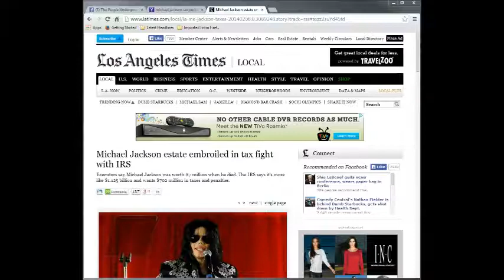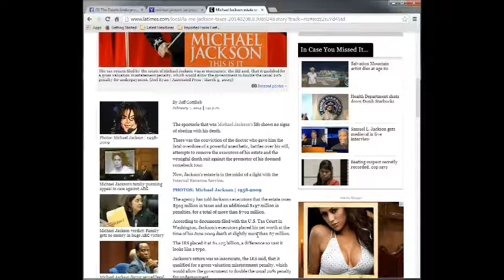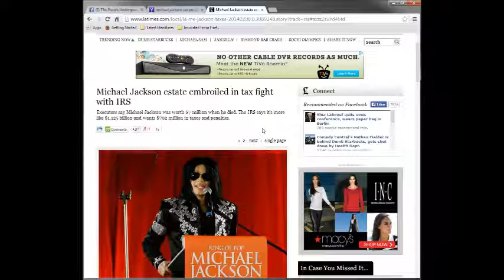Michael Jackson Estate Faces IRS Problems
Thanks 2 All That Watch And Support Us